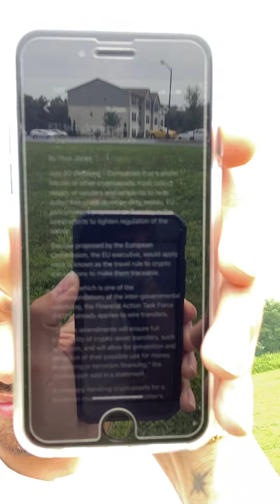EUROPEAN UNION to tighten crypto regulations ‼️ We all know XRP has always been with regulators!